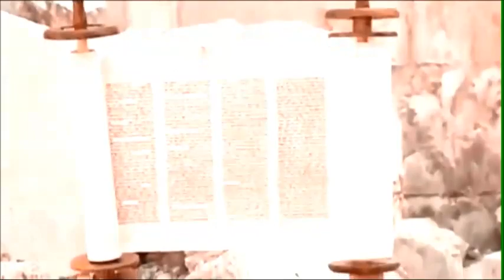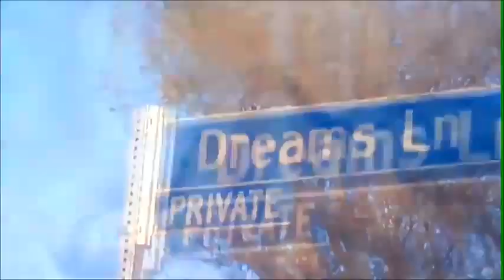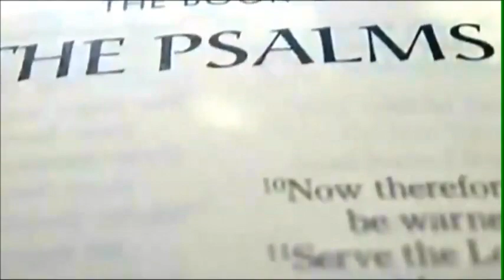Israel: Creo en Ti - I Believe in You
Great tribute to start the day !
Support and stand with Israel especially in these days .

Am Israel Chai !
The Nation of Israel Lives !